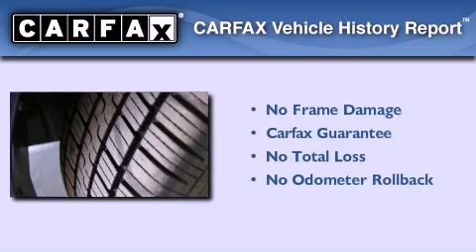Preowned 2007 Suzuki Forenza Columbus OH 43230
We are proud to present this 2007 Suzuki Forenza .

 We have been honored to serve the Columbus OH area , we promise that your experience at our dealership will exceed your expectations !

 Year : 2007
 Make : Suzuki
 Model : Forenza
 Engine : Gas I4 2.0L/122
 Trans . : Manual

 Miles : 84,396